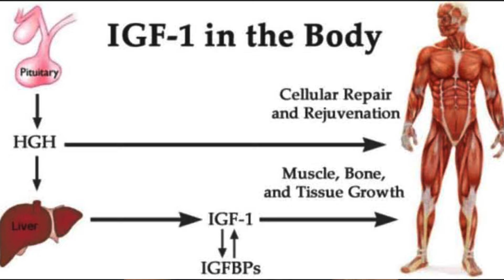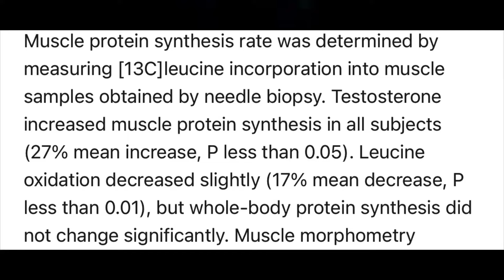Testosterone 🧬 Vs Muscle Growth 💪 || Part - 15 || తెలుగు లో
Impact of Testosterone on Muscle Growth ?

Testosterone ?
1. Testosterone is a hormone that plays a significant role in muscle growth.

2. In humans, testosterone plays a key role in the development of male reproductive tissues such as testicles and prostate, as well as promoting secondary sexual characteristics such as increased muscle and bone mass, and the growth of body hair.

4. It is a natural hormone produced in both men and women, although it is typically present in higher levels in men.

6. Testosterone helps to promote muscle protein synthesis, which is the process of building new proteins in muscle cells.

8. This means that when testosterone levels are higher, the body is better able to repair and rebuild muscle tissue.

9. When you engage in resistance training or strength exercises, your body responds by releasing testosterone. This increase in testosterone helps to stimulate protein synthesis, leading to muscle growth. Testosterone also enhances the production of growth hormone and insulin-like growth factor 1 (IGF-1), which are both important for muscle development

10. One of the ways testosterone promotes muscle growth is by binding to receptors on muscle cells. These receptors receive signals from testosterone and transmit them to the cell’s nucleus, which then triggers the process of protein synthesis. The increased protein synthesis helps to repair damaged muscle fibers and build new ones, leading to muscle hypertrophy or an increase in muscle size.

11. Testosterone also helps to regulate the balance between muscle breakdown and muscle growth. It inhibits the activity of certain proteins that break down muscle tissue, thus reducing muscle breakdown. This allows for a more favorable environment for muscle growth and recovery.

12. The more testosterone you have, the more muscle you gain, even if you lift the same weights and eat the same food.

13. In fact, the latest science shows that guys who built the most muscle after 12 weeks of weight training weren’t the ones with the highest testosterone levels, but the ones with more androgen receptors.

14. Why do androgen receptors matter? For testosterone to do all the things we know and love as far as muscle growth is concerned, it needs to interact with muscle tissue. And it does that via androgen receptors. One of the ways androgen receptors respond to a hormone like testosterone is by signaling muscle cells to increase the rate at which new muscle protein is laid down. Over time, this increase in muscle protein synthesis leads to bigger, stronger muscles.

15. The guys who built the most muscle didn’t have higher testosterone levels, but they did have more androgen receptors in their muscles than subjects who gained the least muscle. This meant their bodies were able to make better use of the testosterone that was available.
In other words, it isn’t testosterone levels that predict muscle gains, but how sensitive your muscles are to that testosterone. Think of it like a car, with testosterone as the engine and androgen receptors as the tires. If you’ve got a powerful V8 engine but cheap tires, you’re not going to be able to make full use of that power. Likewise, you need those androgen receptors to take full advantage of the testosterone that’s in your system.

Healthy Testosterone role in muscle building is 27%

Finally - Never doubted & stoodback in pulling off my vision of shaping mind and physiques 📈